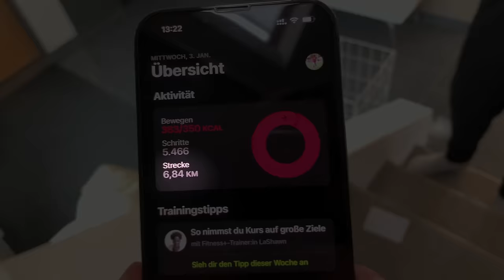Mieszkałem 7 DNI ze STUDENTAMI z USA!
Po ok. 2 latach od przygody Polskiego studenta w USA (mnie), spotkałem się z kumplami z którymi studiowałem. Super spedziliśmy czas i zleakowaliśmy troche info o dalszych krokach:)

Montaż: Ja
Miniaturka: Ja

Instagramy:
Mój: radiksoon
Maxi: maxi__7__
Pippo: philippe_berger26

00:00 - 00:12 - Intro
00:13 - 02:25 - Spotkanie z chłopakami
02:26 - 03:55 - Impreza Sylwestrowa
03:56 - 06:56 - Prank roku
06:57 - 07:55 - Trening Piłki nożnej plażowej
07:56 - 08:34 - Bieganie jak w Usa
08:35 - 09:49 - Piękne chwile
09:50 - 10:30 - Nieudacznicy
10:31 - 11:24 - Powrót do stanów?
11:25 - 12:34 - Niewygodny powrót